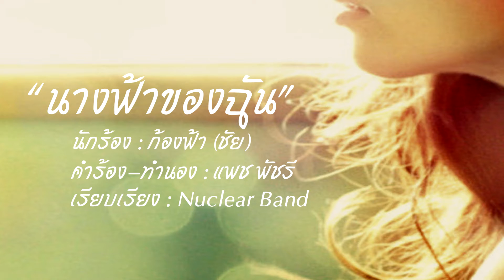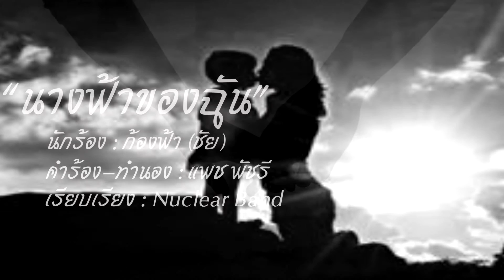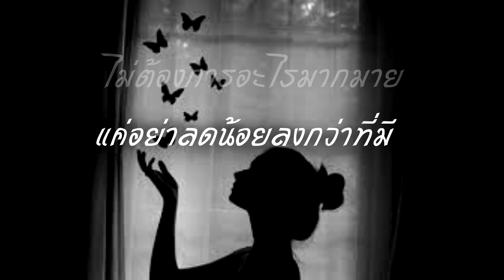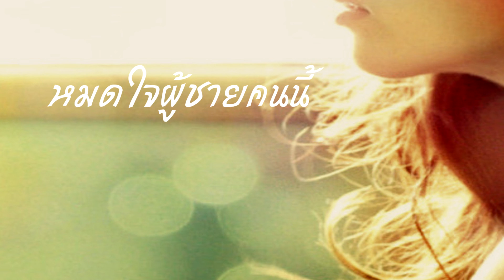นางฟ้าของฉัน - ก้องฟ้า ไออุ่นเรคคอร์ด [RYLIC VERSION]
บทเพลงแห่งความรักที่ถ่ายทอดออกมาจากเสียงร้องของเจ้าของบทเพลงคุณภาพ "คนใต้รักจริง"  ก้องฟ้า สุริยชัย นักร้องมืออาชีพ จากปลายปากกา แพช พัชรี ดีกรีเจ้าของค่ายเพลงไออุ่นเร็คคอร์ด
(จัดทำขึ้นเพื่อส่งความรัก)